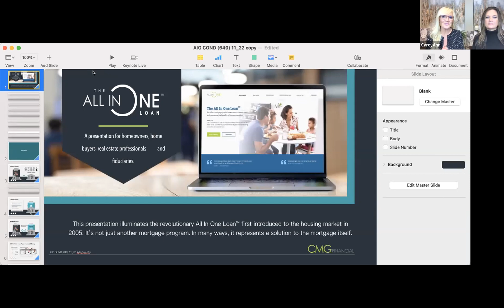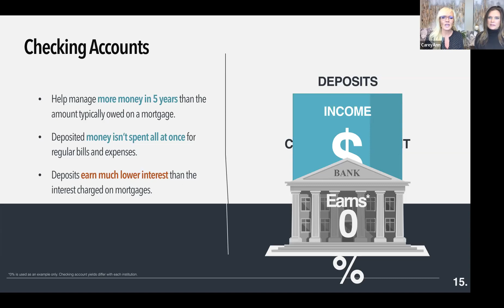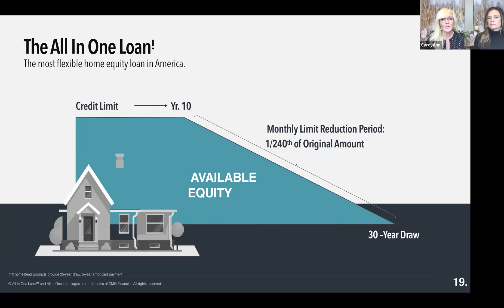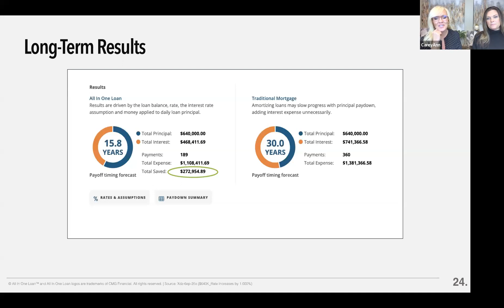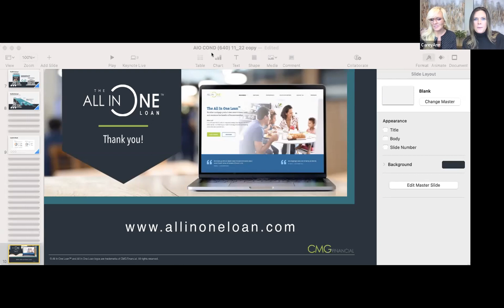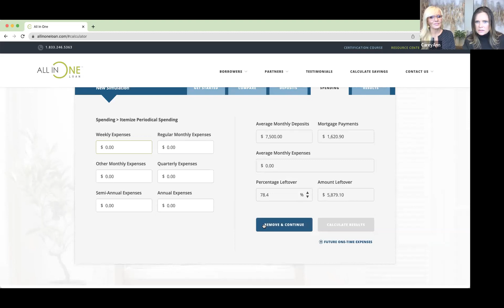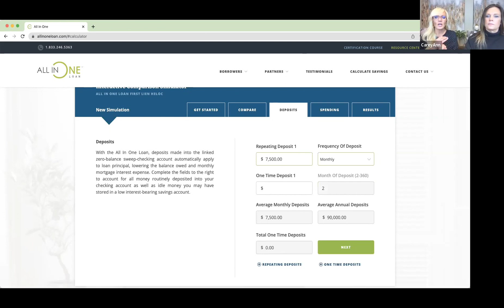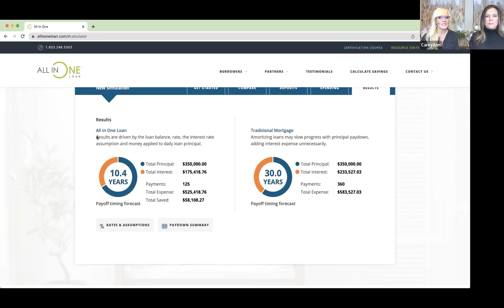Guest Speaker Carey Ann CYR discussing Alternative Financing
Monday Night Live Webinar Video 332
Join Our Weekly Monday Night Live Investor Agent Class!
The Zoom webinar starts at 7:00 PM EST. Don't worry, it's free!
75% Agent / 25% Team Commission Split
eXp Training.
interest.